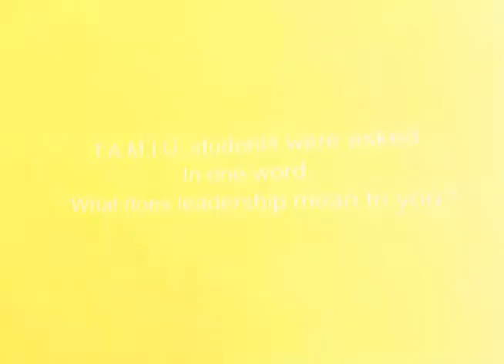TAMIU LEADERSHIP COMMERCIAL